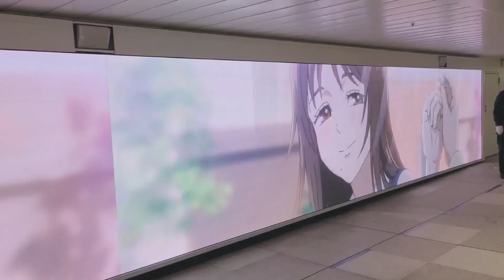A Simple Trip to Odaiba Japan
Hello guys!
If you're windering if I still alove or not, I am and I'm doing great!
What about you guys? How are you?
Hope you doin well!

Take care and stay healthy y'all!
See you!

REi